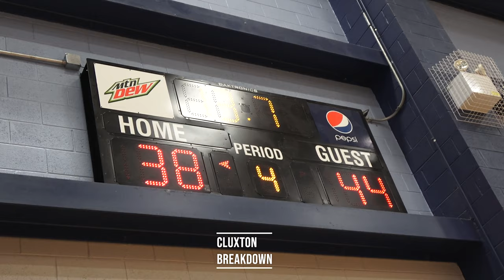Jasmine Ervin, Zee Berry lift Mae Jemison past St. John Paul II 61-52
Zee Berry poured in a game-high 25 points to pace Mae Jemison over St. John Paul II 61-52.
Jasmine Ervin contributed 13 points for the Lady Jaguars.